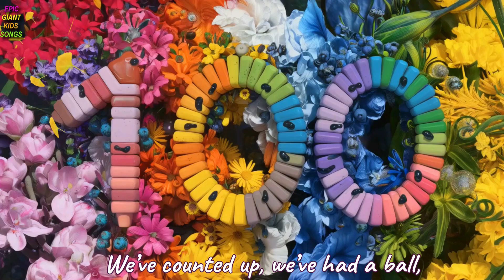Counting by 4's | Skip counting song till 100 | Cute cat singing | From 4 to 100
Lets learning skip counting from 4 to 100 for children , kids , toddlers and preschoolers .